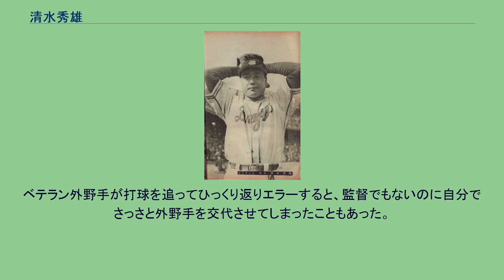清水秀雄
清水 秀雄（しみず ひでお、1918年7月8日 - 1964年3月23日）は、島根県出身のプロ野球選手。
ポジションは投手、一塁手、外野手。
米子中学校（現米子東高校）では1935年の甲子園にエースとして春夏連続出場（いずれも初戦敗退）。
バッテリーを組んだのは井上親一郎（慶應大-元国鉄主将）だった。
中学卒業後は明治大学へ進学し、東京六大学リーグでは、児玉利一との継投で1937年春季から1938年秋季にかけてリーグ初の4連覇に貢献。
特に1938年は秋季シーズンだけで62三振を奪うなど、年間100奪三振を記録した。
リーグ通算47試合登板、17勝8敗、防御率1.86、184奪三振。
大学を中退して1940年に南海へ入団すると、3月に初登板無失点勝利を達成したのを始めとして、1年目から二桁となる11勝を挙げ、チームトップ（リーグ11位）となる防御率1.75を記録する。
「三振か四球か」と言われた、荒れ球の豪速球とブレーキのあるカーブを駆使して活躍する。
この年の270奪三振はリーグ3位であったが、9イニング当たりの奪三振7.89個は2位以下を1個以上引き離して1位となっている。
また同年には2度の毎回奪三振を記録しているが、通算かつ1シーズンで2度の達成は清水が日本プロ野球初。
なお、この年には一塁手としても56試合出場して規定打席に到達し、打者としてもチームトップ（リーグ19位）の打率.227を記録している。
同年末に応召し、1941年に中国戦線で腰に対する貫通銃創を受ける。
1942年南海に復帰するが、銃創の後遺症によりスローカーブ主体の軟投派として生き延びることになる。
戦後の1946年には松江中学校（現松江北高校）を率いて夏の甲子園でベスト8に進出した。
同年はグレートリングに所属していたが、シーズン途中に中部日本へ移籍し、1947年には自己最多となる23勝を挙げ、リーグ7位の防御率1.93記録。
1948年と1949年の両年とも12勝を挙げて4年連続で二桁勝利を記録。
1952年からは大洋ホエールズでプレーし、1953年に通算100勝を達成して同年引退。
引退後は米子市朝日町で飲食店を経営した。
野手としても活躍していることからわかる通り打撃が得意で、4番打者を19回務めている。
ベテラン外野手が打球を追ってひっくり返りエラーすると、監督でもないのに自分でさっさと外野手を交代させてしまったこともあった。
美男子で、ファンが多かった。
注：昭和19年は全6チームで背番号廃止